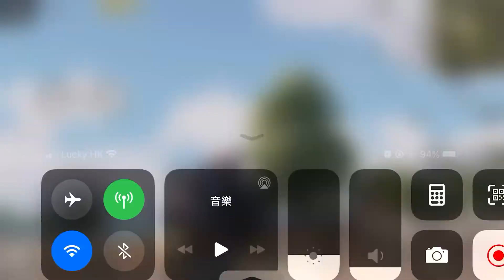這個是什麼東西？